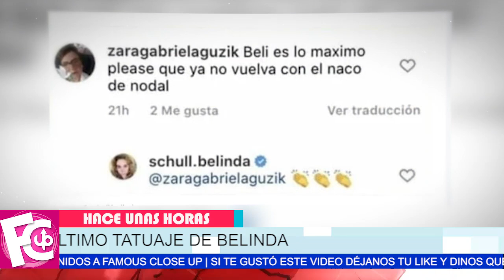🔴 Chistian Nodal le dice 𝗔𝗗𝗜Ó𝗦 al último tatuaje de Belinda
Nodal le dice 𝗔𝗗𝗜Ó𝗦 al último tatuaje de Belinda

No quiere nada que le recuerde a ella…